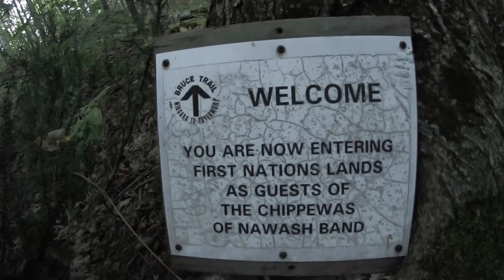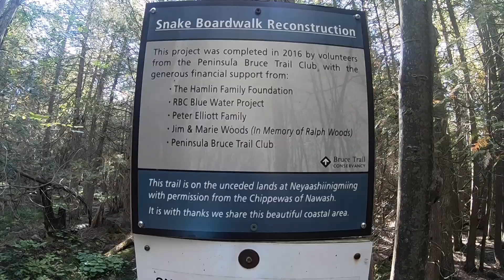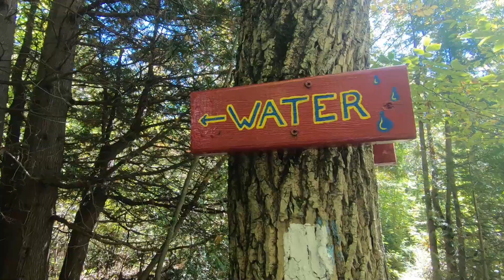Bruce Trail Thru Hike SOBO Day 7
Day 7 of my Bruce Trail Thru hike attempt.